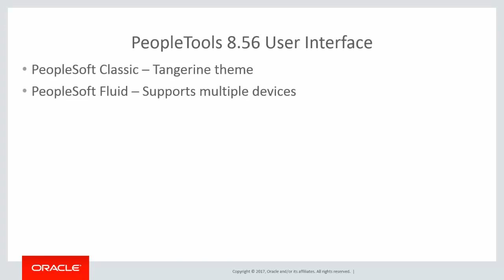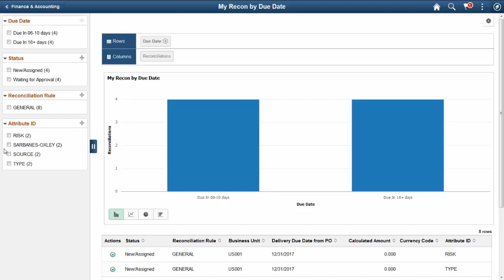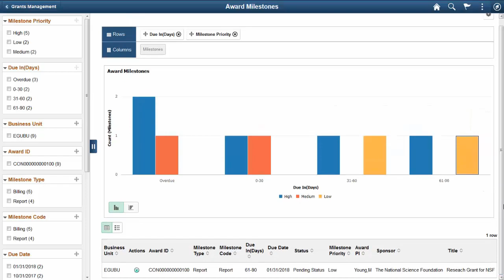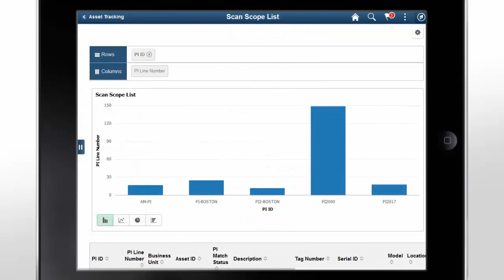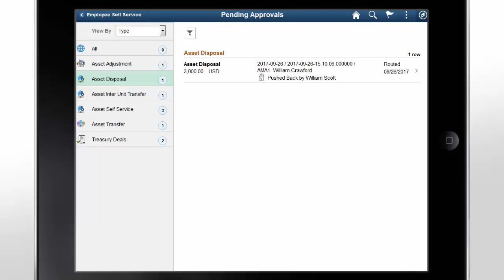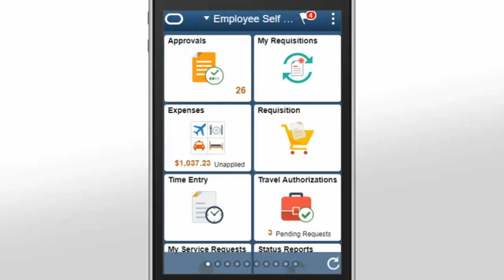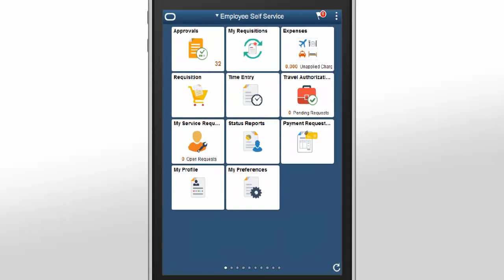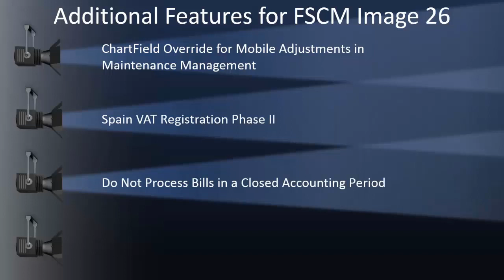Image Highlights, PeopleSoft FSCM Update Image 26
This video provides highlights of many of the new features in PeopleSoft FSCM Update Image 26.
The following features are discussed in this video:
(Start time - Feature Name)
00:12 – Classic Plus
02:01 – General Ledger Fluid Homepage - Finance and Accounting
02:55 – Fluid Homepages - Self Service for the Grants Administrator and Customer Contracts
05:01 – Fluid Asset Tracking Usability Enhancements
06:24 – Asset Management Fluid Approvals - Phase 2
07:51 – Resource Management Fluid Approval and Page Composer
08:37 – Fluid Program Management Approval and Page Composer
09:57 – Fluid Approval for Supplier Change Request
10:44 – Payables Lease Reclassification